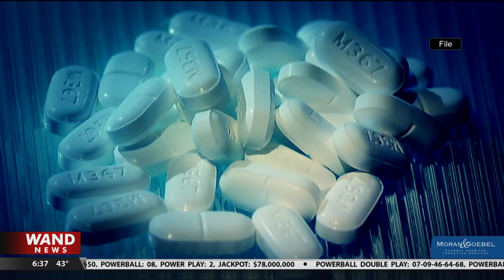Sophia Espinosa Morning Anchor highlights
I am one of the morning anchors at WAND in Central Illinois and here's the show on March 16, 2023! I look forward to anchoring and/or reporting in my next market. Open to work Early 2024. This is not a reel, just some highlights to keep on hand.